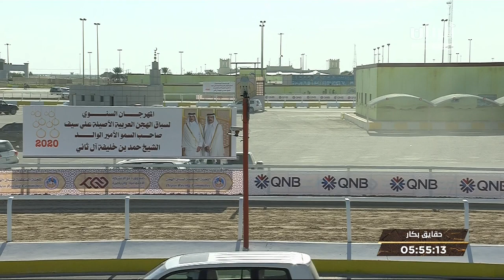ش11 سباق الحقايق (الأشواط العامة) مهرجان الأمير الوالد مساء 19-1- 2020